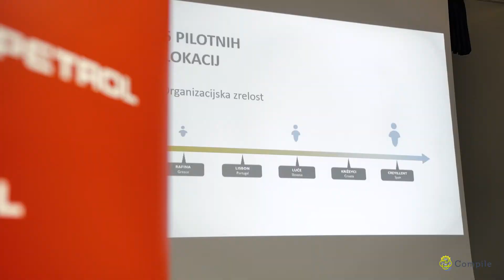COMPILE pilot site Luče (Slovenia): Official opening event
On Friday, 17 September 2021, the project partners the Faculty of Electrical Engineering (University of Ljubljana), Petrol and Ideaz Agency held the official opening event with the public presentation of Luče, COMPILE project pilot site and the first self-sufficient energy community in Slovenia.

The event was initially planned for spring 2020 when the pilot site became operational but due to the pandemics it was postponed twice. We are glad that it finally happened this autumn and that everyone who we wished to be part of it, joined the event – Luče community members, stakeholders, journalists, general public and everyone else interested.